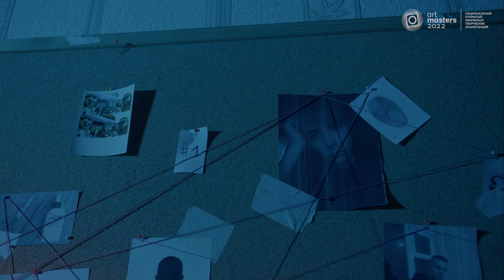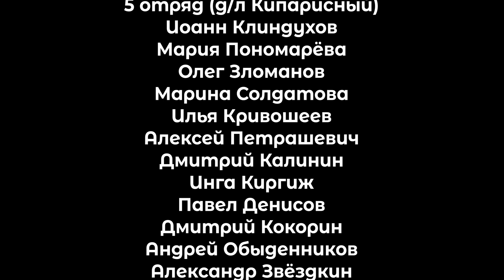Новелла 2. «Следствие вели»